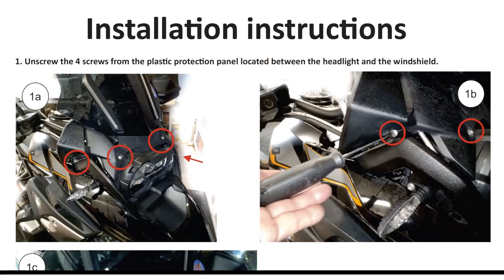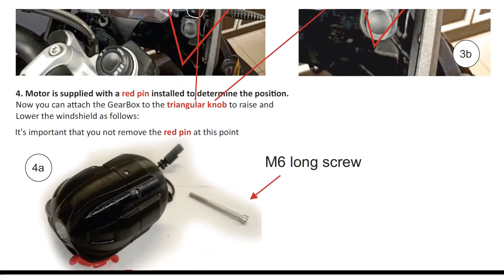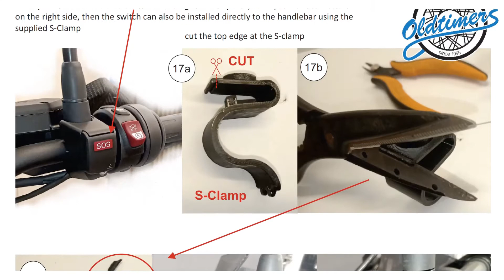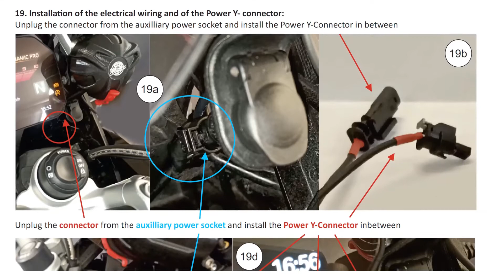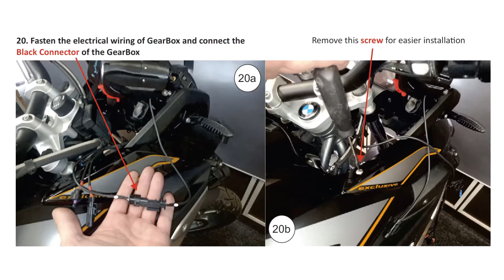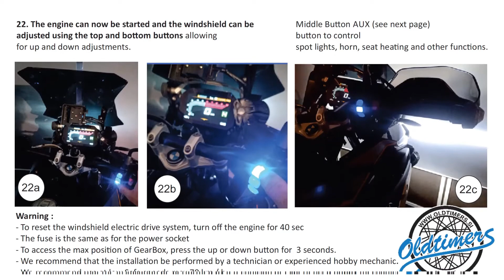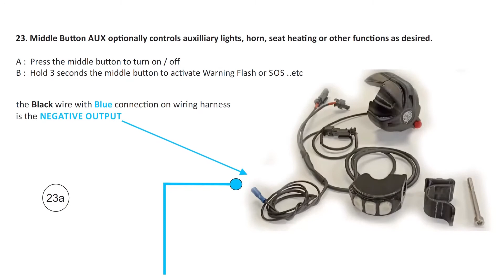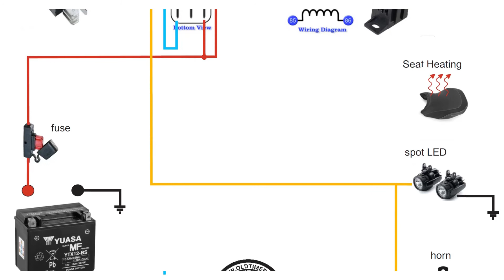Windshield Electric Drive ready for BMW R1200GS / BMW R1250GS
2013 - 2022